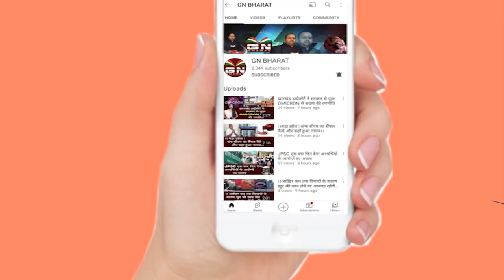महिला, बाल विकास एवं सामाजिक सुरक्षा विभाग द्वार लगाया गया सेमिनार, देखें रिपोर्ट